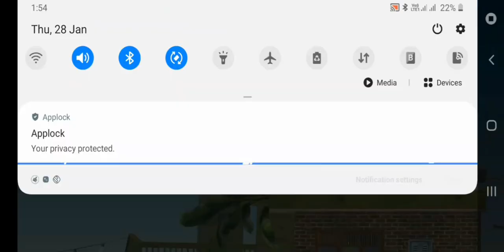playing getting over it